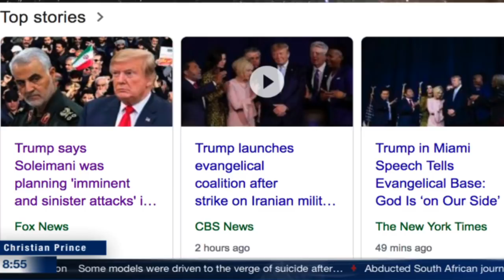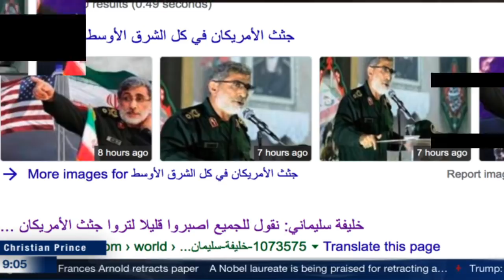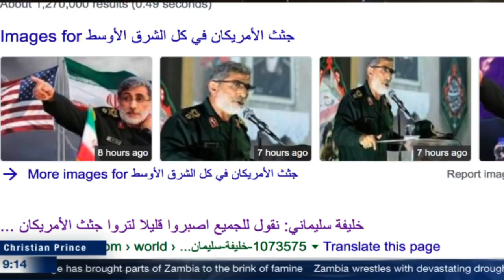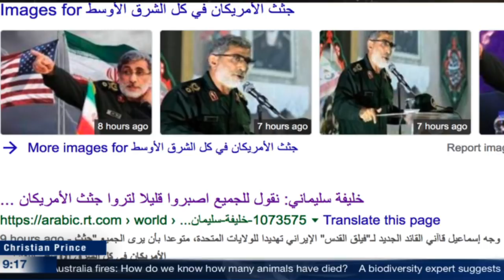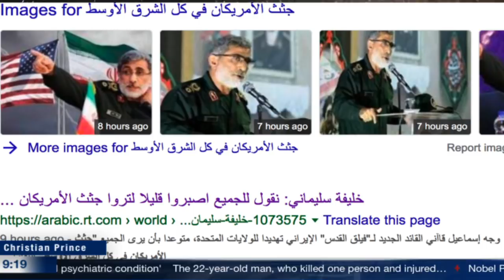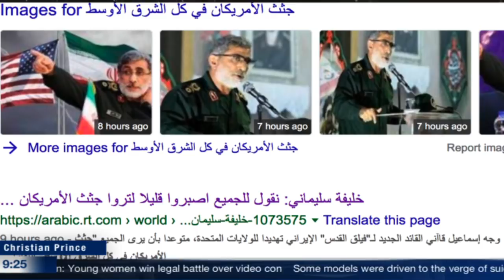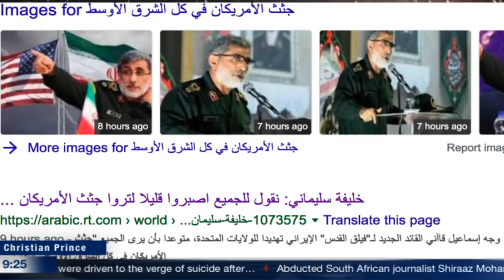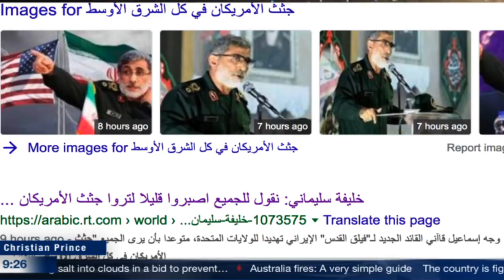What President Trump preparing for Iran next? - Christian Prince